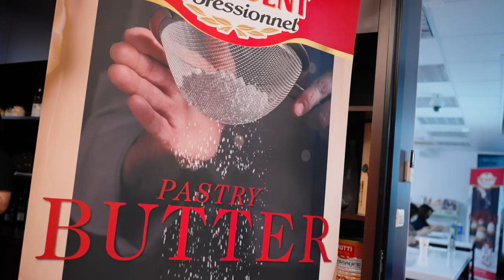聯馥食品｜當東京邂逅巴黎 : 總統牌風味之旅 When Tokyo Meets Paris : President Flavor Journey -240723台北、240725台中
【當東京邂逅巴黎 : 總統牌風味之旅】
◆日期｜(台北) 2024/07/23、(台中) 2024/07/25
◆示範主廚｜Yusuke Sasage捧雄介

捧雄介主廚的Patisserie Yu Sasage自開業以來長年於競爭激烈的東京甜點圈，名列日本美食情報網Tabelog東京蛋糕前20大名店，是一位充滿熱情和創意的甜點大師。他的作品色彩豐富、造型精緻，強調口味的均衡和香氣的融合。他的甜點既保持了法國傳統的經典風味，又融入了現代的創新元素。捧雄介致力於將他的創意和技術帶給更多人。他希望他的甜點能夠成為人們日常生活中的一部分，不僅是在特別的日子，也能在平凡的時刻給人帶來快樂。

• 榛果巧克力旅人蛋糕
Cake Chocolat Noisette

• 栗子洋梨千層
Mille-Feuille Marron Poire

• 樹幹慕斯蛋糕
Bûche Mont

• 抹茶瑪斯卡邦閃電泡芙
Matcha Mascarpone Éclair

• 青檸乳酪塔
Fromage Citron Vert